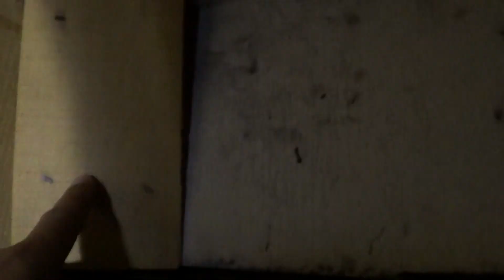BÁO LỖI NHÀ YẾN TẠI PHƯƠNG LÂM - ĐỊNH QUÁN-ĐỒNG NAI, NHIỄM ĐỘC KHÍ NH3, KHÔNG ĐƯỜNG DẪN, LỖI LOA RU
CHUYÊN SỬA CHỮA PHỤC HỒI NHÀ YẾN THẤT BẠI TẠI VIỆT NAM.
LH.0987061988